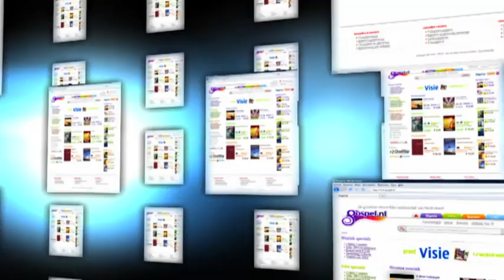GOSPEL.NL (TV-spot)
Gospel.nl is een onafhankelijke christelijke webwinkel waar je alles kunt vinden op het gebied van christelijke muziek, films, boeken & gifts. Niet alleen biedt Gospel.nl je dezelfde service als een fysieke winkel, het aanbod is groter en daar pluk jij de vruchten van.